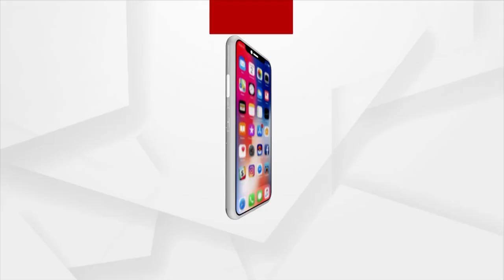Ratha Yatra Special | Mahaprabhu nka Mahabarta | Argus News